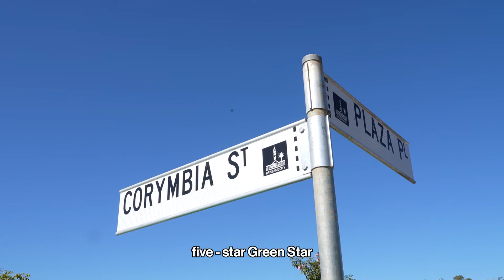Building a 100% solar and battery powered neighbourhood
We’re building a 100% solar and battery powered neighbourhood ☀️

Construction is underway on the first 53 homes at Carseldine Village, supporting around 60 local jobs.

Our strong health and economic response to COVID-19 has driven the highest rate of interstate migration to Queensland, so we’re taking action to ensure new housing supply for home buyers.

All the homes at the development will come with solar power, battery storage systems, and heat pump hot water systems – saving owners up to $1,600 per year off their power bills.

Aldridge and Miranda, the first buyers to sign a contract to live at Carseldine Village, stopped by this week to see their new home taking shape 🔨

Some of the first 53 terrace homes in Stage 1 will be complete in late 2021, with the next 48 homes in Stage 2 planned to begin construction in late 2021.

Annastacia Palaszczuk is Premier of Queensland, Minister for Trade and Member for Inala.

The Palaszczuk Government backs Queensland safety and jobs as part of our COVID-19 Economic Recovery Plan.